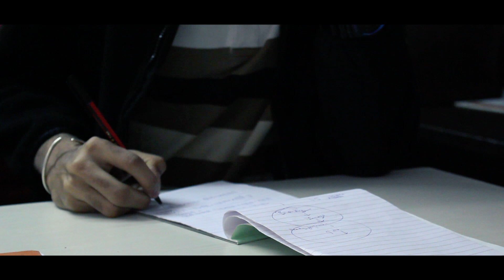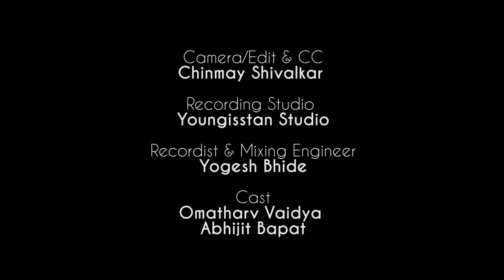Fight Song - Music Video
This song tells us that no matter how many difficulties we face in our life, we always can fight back and win !

Thank you to Rachel Platten to come up with such a beauty.